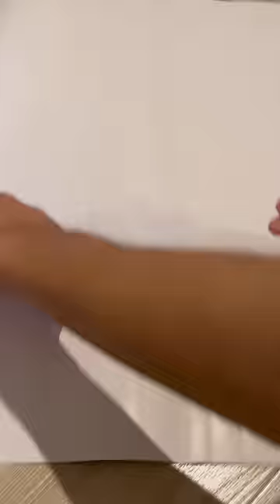Origami; The Seed(Gold)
I made it from paper and didn’t cut any part of paper to create it.
I designed it by myself.